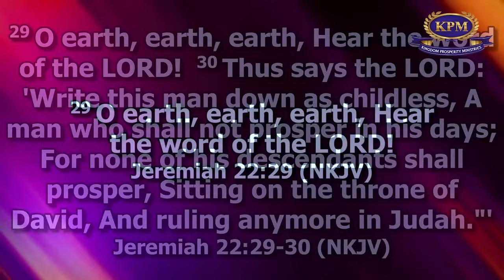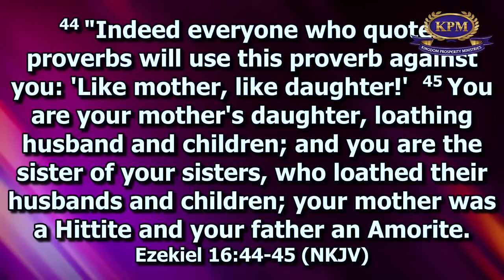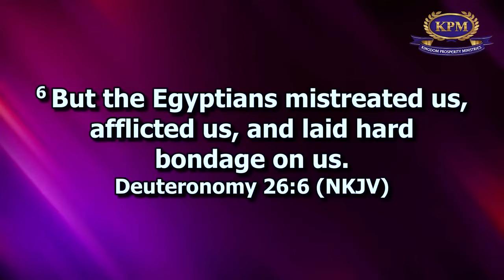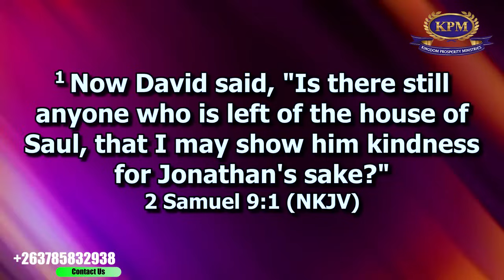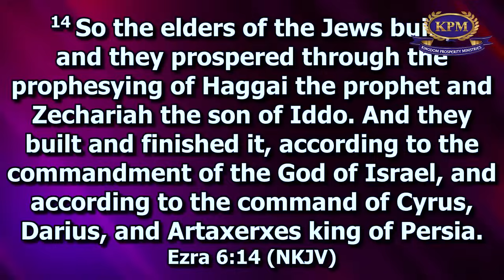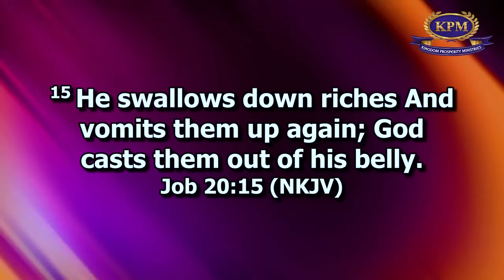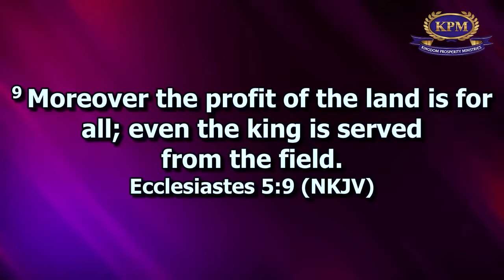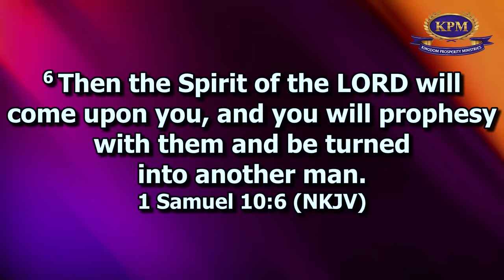DESTROYING THE GRIP OF POVERTY -APOSTLE RODNEY CHIPOYERA